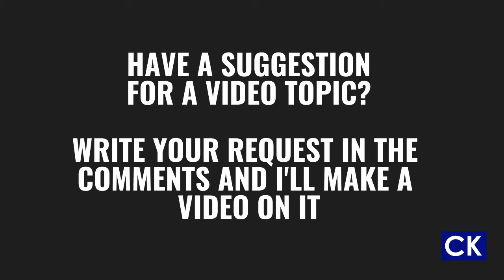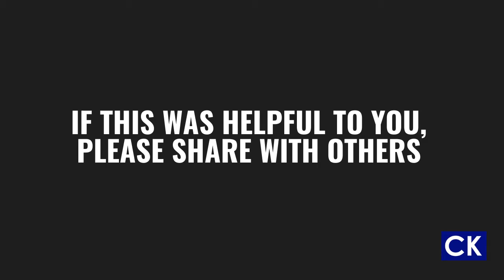Unfortunately, Too Many People Are Motivated By Fear And Guilt.